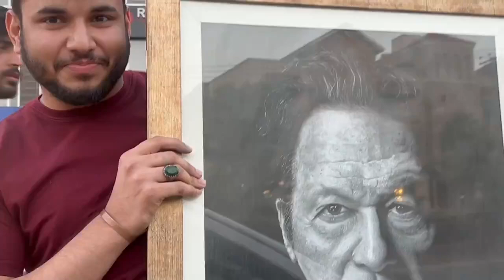اینکرعمران ریاض کی گاڑی کے سامنے اچانک یہ لڑکا آکر کھڑا ہوگیا۔ کہا ویڈیو بنا کر شئیر کرو۔